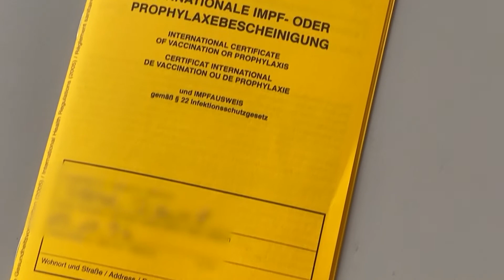STUDIO 47 .live | NEUE CORONA-REGELN FÜR SCHULEN & ARBEITNEHMER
In NRW gibt es seit heute mal wieder einige neue Beschlüsse. Das betrifft unter anderem die Schulen. Hier hat das Schulministerium trotz der hohen Infektionszahlen bei Kindern und Jugendlichen die Quarantäne-Regeln gelockert. Und für ungeimpfte Arbeitnehmer könnte es im Falle einer Infektion bald teuer werden.